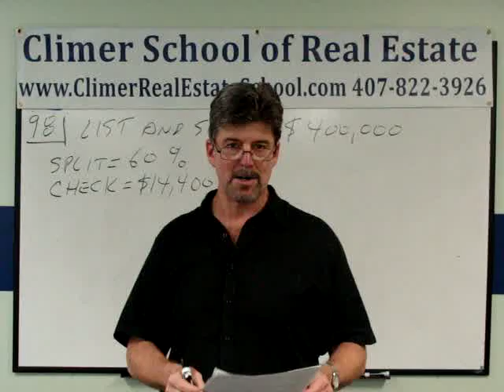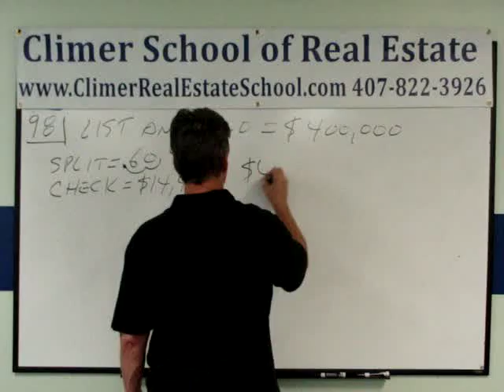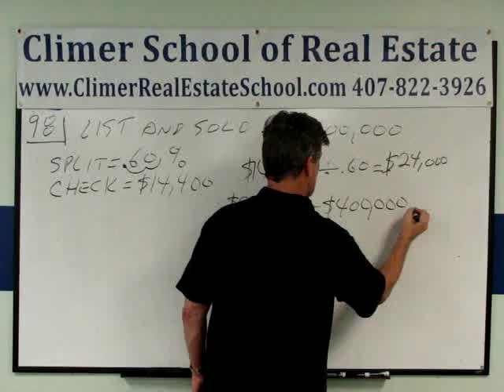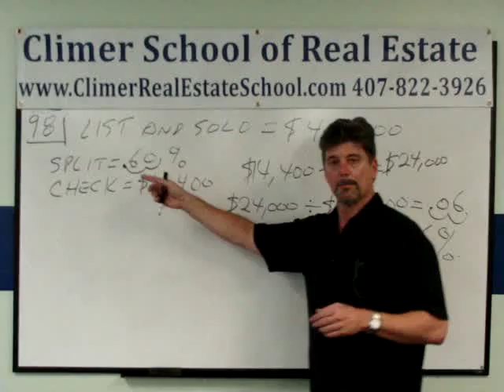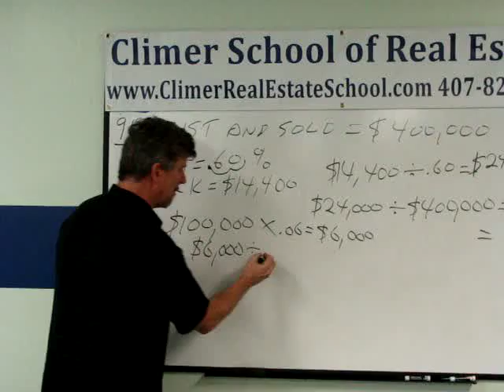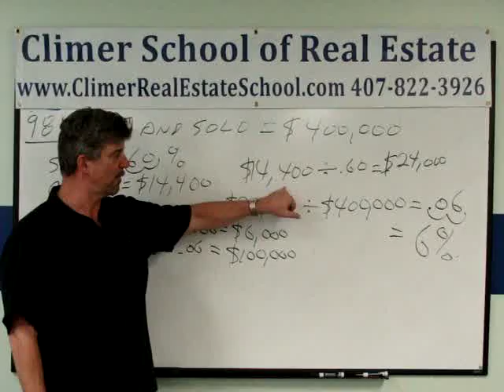Real Estate Math, Free Practice Exam No 98; Commission, Sales Price, Backwards Percentages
The Climer School of Real Estate shows you how to calculate Sales Commissions and Sales Prices. This problems uses what we call, "Going Backwards with Percentages". We show you exactly what to do, we shows you 'the easy way". Do it our way and pass the state exam.

This problem is will help you pass your Florida Real Estate Exam on your next try at Pearson Vue.

The Climer School of Real Estate is the Best Real Estate School in central Florida. We are known for our unique and proprietary teaching methods and for helping our students PASS the Florida Real Estate Exam and get their Florida Real Estate Sales Associate License.

We arn’t karen climer, ron climer, demetree school of real estate, gold coast schools, ifrec, bob hogue, bert Rodgers, oneblue school of real estate, one blue, tampa school of real estate, Moseley school, re express, real estate tutor, prep agent, tony mesa, azure tide, we are the climer school of real estate and the climer school of training